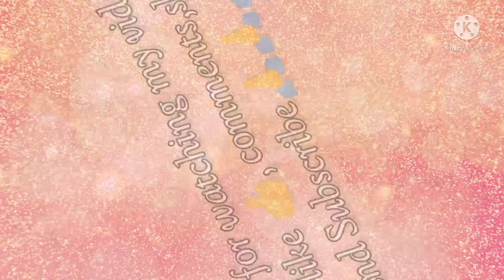Chhena Poda Recipe / ଓଡ଼ିଶାର ପ୍ରସିଦ୍ଧ ଛେନାପୋଡ଼ / Cottage Cheese Cake...